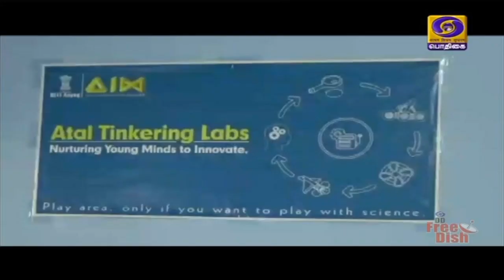(21.03.2020) Ground Report KRISHNAGIRI#PodhigaiTamilNews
(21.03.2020) Ground Report ( ATAL TINKERING LAB SCHEME ) KRISHNAGIRI#PodhigaiTamilNews